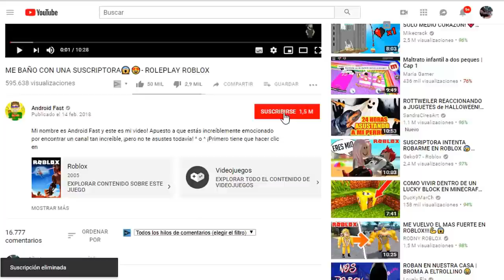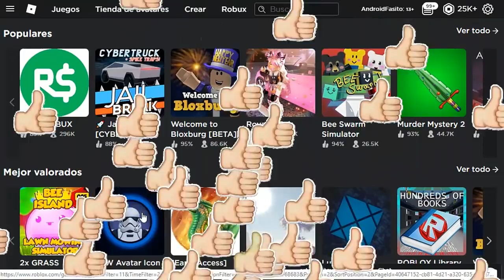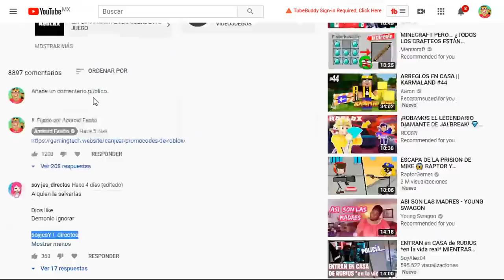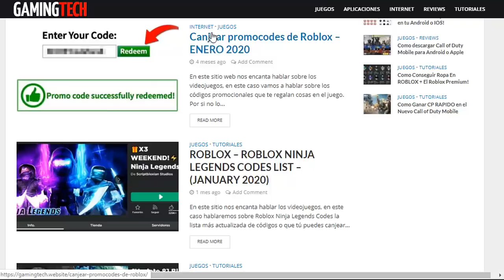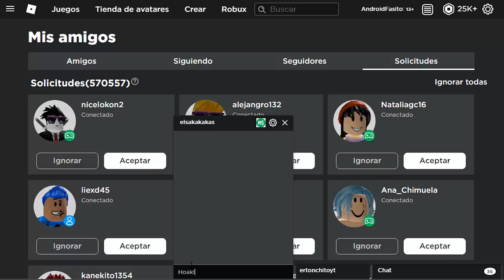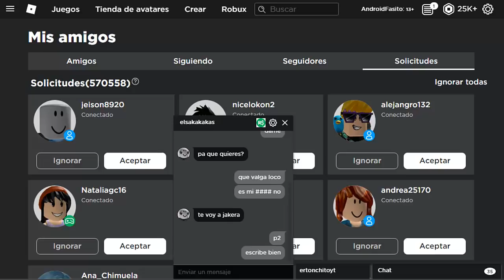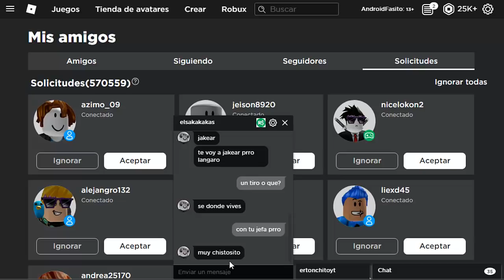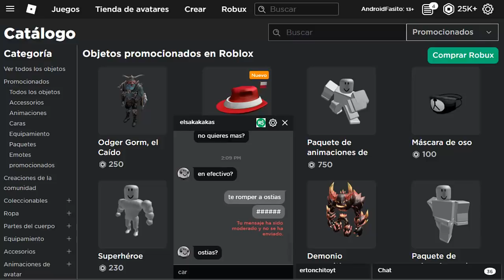juegos de ROBLOX que prometen Robux gratis 2024